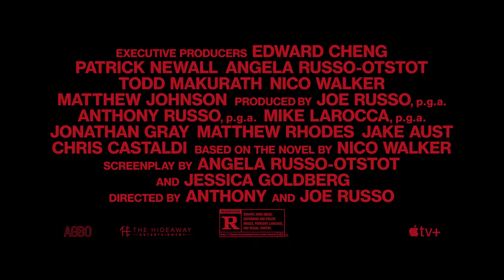CHERRY OFFICIAL TRAILER #2 (TOM HOLLAND) DRAMA MOVIE 2021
How can I use popular music without copyright?

What type of song can you legally copyright?

How much of a song can I use without copyright?

Can I use copyrighted music if I give credit?

How do you avoid copyright?

How do I get permission to use copyrighted music?

Who owns the copyright to a song?

Can you copyright a song if you don't own the beat?

How much does it cost to copyright song lyrics?

Can I use 3 seconds of a copyrighted song?

How can you tell if a song is copyrighted?

Can I use 20 seconds of copyrighted music?

What happens if I post copyrighted music on Facebook?

Does giving credit avoid copyright?

Can you make a music video to someone else's song?

How much do I have to change an image to avoid copyright?

What happens if there is no copyright?

How do you avoid copyright on't shirts?

When can I use copyrighted material without permission?

Can I use an artist song in my video?

What should I put on YouTube to avoid copyright?

How old does a song have to be to not pay royalties?

Can I perform a copyrighted song in public?

Why don t artists own their masters?

Who is the richest songwriter in history?

Is it illegal to rap over someone else beat?

Should I copyright my music before putting it on YouTube?

Do I really need to copyright my songs?

Does Cdbaby copyright your music?

Do you have to copyright each song individually?